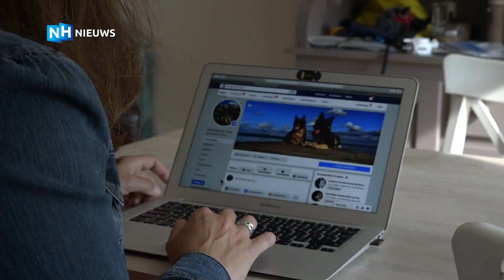Slechtziende Annemiek schrijft 'dagboek' van haar blindengeleidehond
Annemiek van Munster uit Monnickendam is slechtziend en wordt daarom letterlijk geleid door haar hulphond Yoko. Sinds april heeft ze een speciale Facebookpagina opgericht, waarop 'Yoko' vertelt over haar avonturen. "Zo probeer ik ook op een leuke manier voorlichting te geven over een geleidehond."